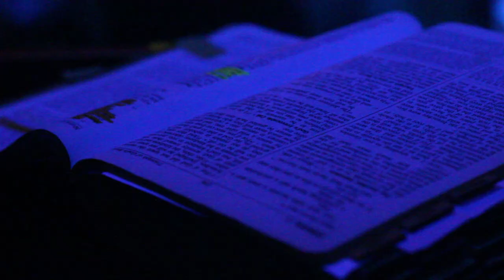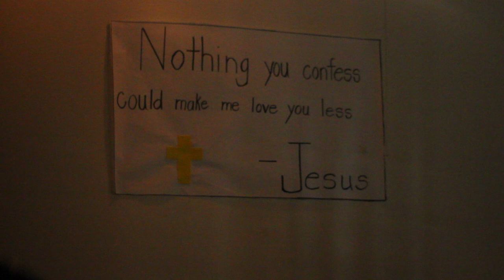St. Frances of Rome Fall Retreat 2012